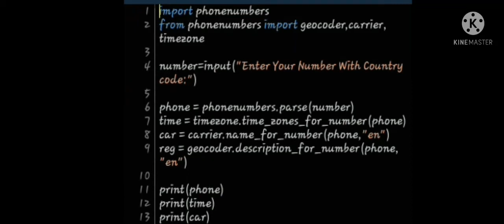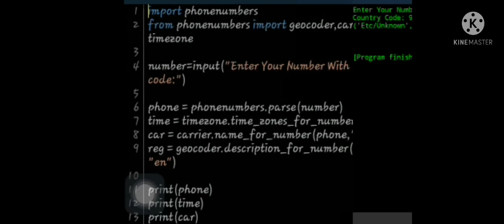SIM DETAIL MAKING IN PYDROID 3. THANK FOR WATCHING PLZ SUBSCRIBE FOR ANOTHER PROGRAMMING VIDEO👍👍